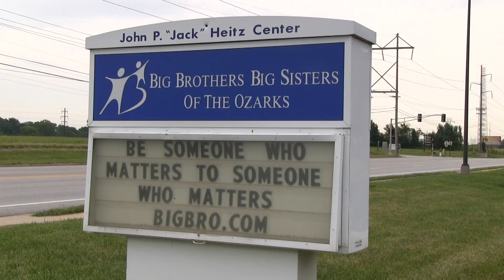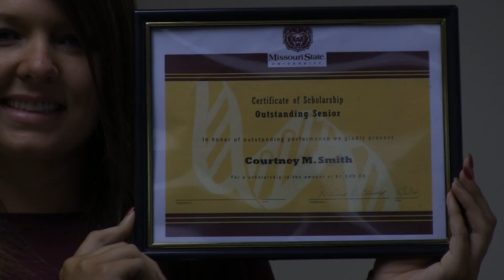A big sister you can be proud of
Courtney Smith, cell and molecular biology major, knew she wanted to dedicate her life to helping others, and after helping research pulmonary embolisms at Missouri State, she knew she wanted to pursue a career as a PA (physician’s assistant).